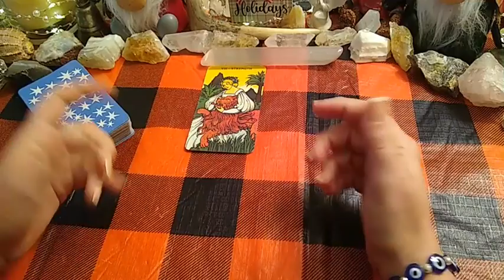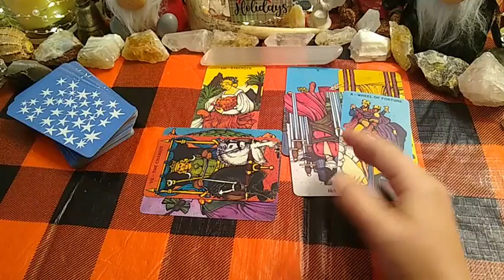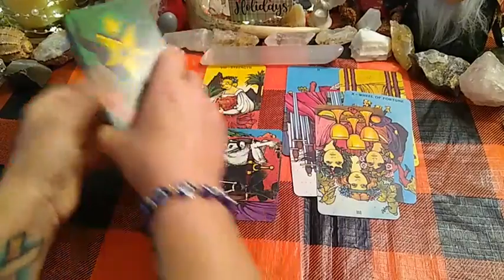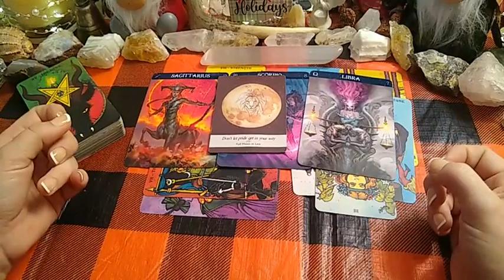Leo ♌ Weekly - You Have an Important Choice to Make & Soon!🧿Jan/2022